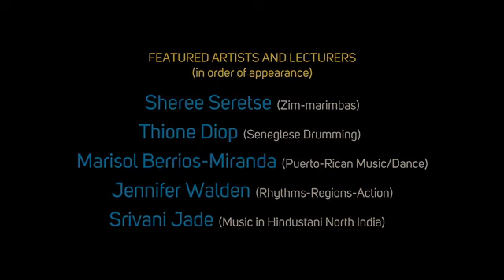SYWTS World Music: SFW-WMP Certificate Course